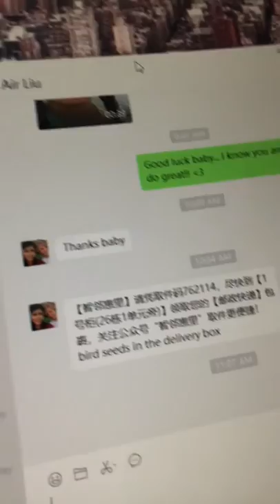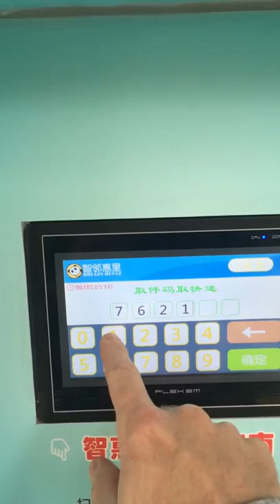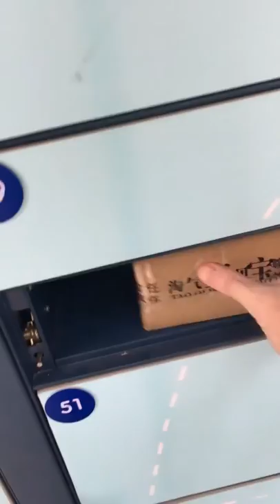Getting a package in the mail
Today we received a package we ordered onlien about 3 days ago.  I walk through the neighborhood again on an errand to pick up the package with a little suprise on the way.